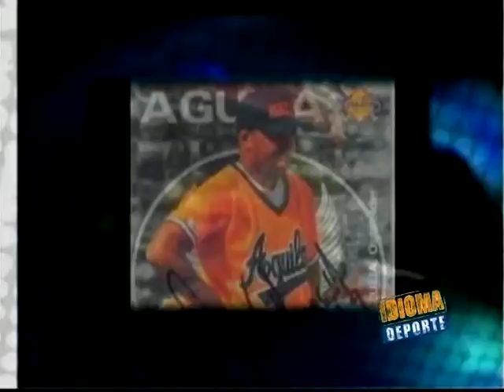IDIOMA DEPORTE - LINO CONNELL ACADEMIA FUTURAS ESTRELLAS - NEGRO 01